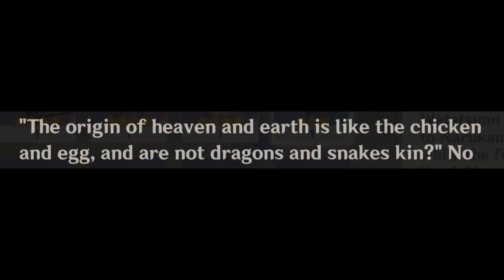so teyvat really is flat...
•socials•
2nd channel: @wisquera